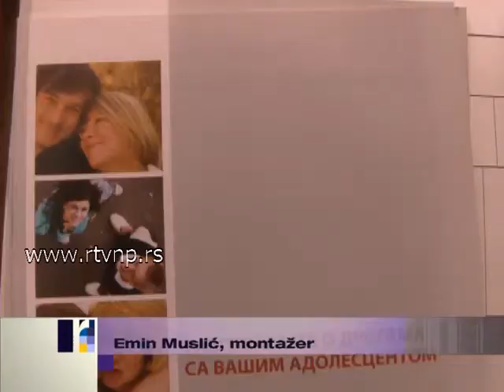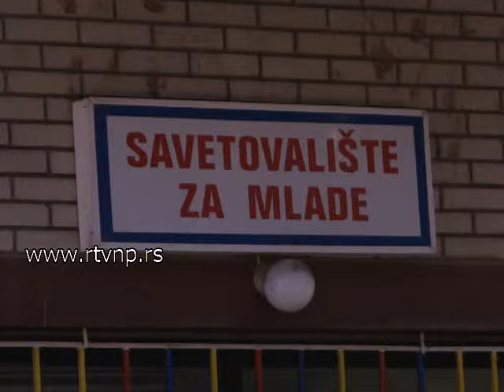Dan borbe protiv droge